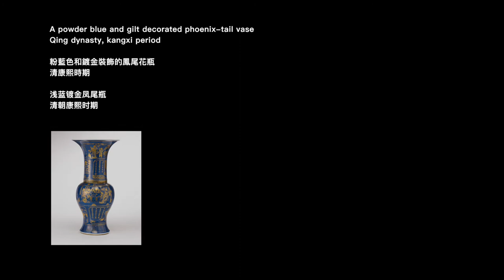Blue Print (English) - 藍圖繪畫（英語）- Michael Butler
Blueprint
2011
Acrylic and Gold Leaf on Canvas
12 x 10 inches (30.48 x 25.4 cm)

Michael himself views the Blue Print painting as one of the most important works of his post-graffiti years. In it he converts hieroglyphic motifs and Chinese-inspired calligraphy. It marks the first systematic application of his ideas on intertwining the seven elements of colour, texture, shape, form, detail, style and spirituality.

藍圖
2011
帆布上的塑膠彩和金葉
12 x 10 吋 (30.48 x 25.4 厘米)

邁克爾本人將「藍色印像」系列視為其在後塗鴉創作時期的重要代表作之一。基於象形文字圖案及中國書法的再創作，標誌著交織七類元素（色彩、紋理、形狀、形式、細節、風格、靈性）的創作理念首次得到了系統性實踐。

Plano do projeto
2011
Acrílica e folha de ouro sobre tela
30,48 x 25,4 centímetros

O próprio Michael vê a pintura Blue Print como uma das obras mais importantes dos seus anos pós-graffiti. Nela, ele converte temas hieroglíficos e caligrafia com inspiração chinesa. Ela marca a primeira aplicação sistemática das suas ideias sobre o entrelace dos sete elementos: cor, textura, forma, detalhe, estilo e espiritualidade.

蓝图
2011
丙烯、金叶、画布
12 x 10英寸 (30.48 x 25.4 厘米)

迈克尔本人将“蓝色印像”系列视为其在后涂鸦创作时期的重要代表作之一。基于象形文字图案及中国书法的再创作，标志着交织七类元素（色彩、纹理、形状、形式、细节、风格、灵性）的创作理念首次得到了系统性实践。